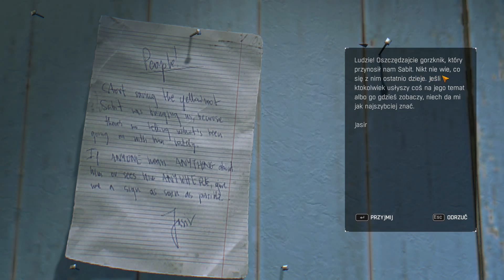Dying Light The following Rozstaje #72